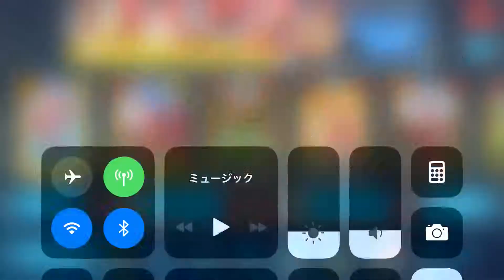【スーパー戦隊レジェンドウォーズ】プレミアム、銀コイン、銅コインガシャ